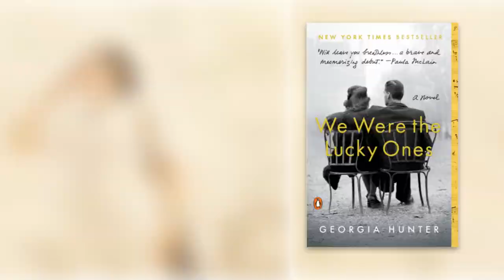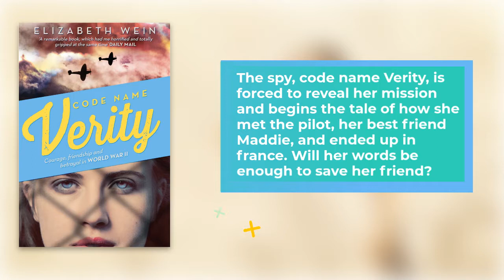6 Books About World War II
We know plenty of our followers are looking for more reads set during World War II. Here are six books to add to your bookshelf if you'd like to see more stories from this time period.

What other settings or time periods would you like to see recommendations for?

BookClubbish is a community that celebrates books and popular culture, where you can chat about favorite reads and literary pursuits, read up on the latest book news and enjoy exclusive interviews, recommendations, contests, and more.